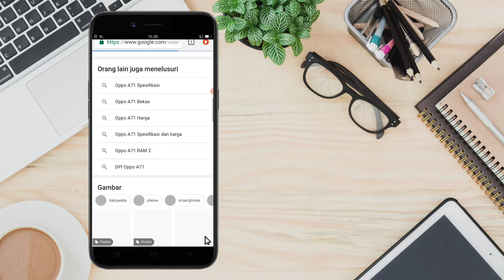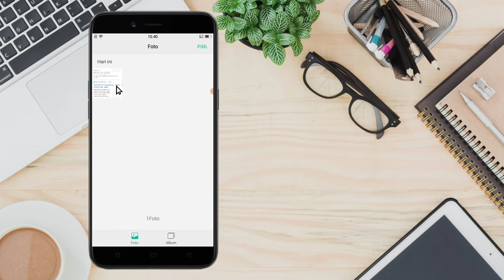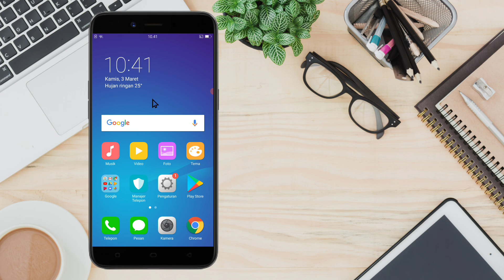Cara Screenshot Panjang HP Oppo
Cara Screenshot Panjang HP Oppo A71

Jangan lupa untuk memberikan komentar untuk pengembangan channel ini kedepan agar lebih baik lagi.

Aktifkan juga *TOMBOL NOTIFIKASI* agar tidak ketinggalan melihat video saya selanjutnya.. Semoga video ini bisa bermanfaat bagi semuanya.. Terima Kasih..

screenshot oppo a5s
screenshot oppo a5 2020
screenshot oppo a74
cara screenshot oppo a74 5g